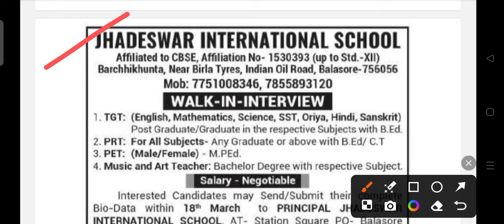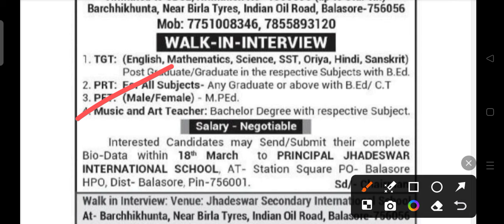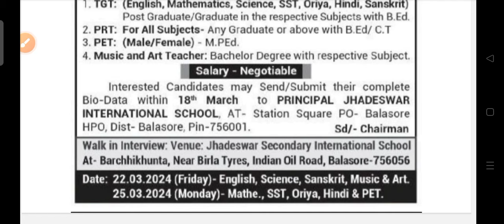JIS staff recruitment 2024 !! For various post !! Odisha latest job notification 2024 !!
JIS staff recruitment 2024.